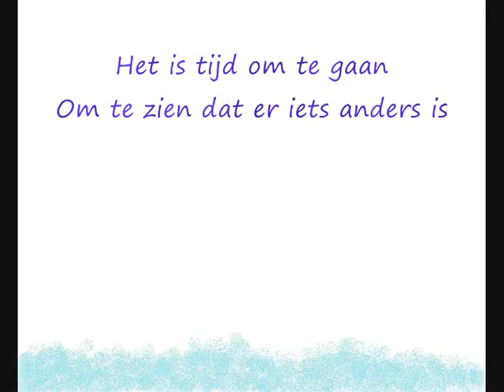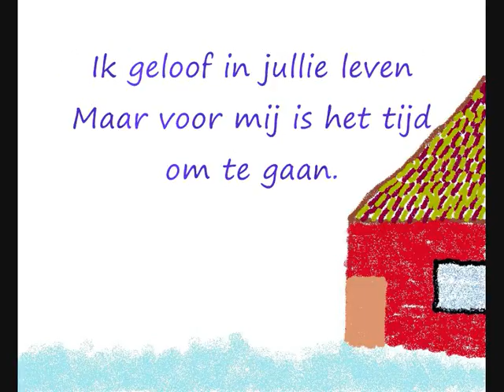Ter nagedachtenis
Ter nagedachtenis. Stilstaan. Rust in vrede. In Memoriam